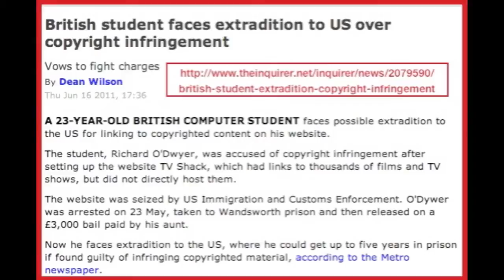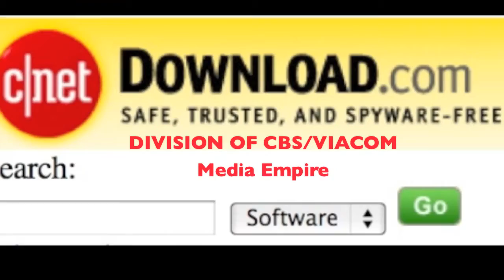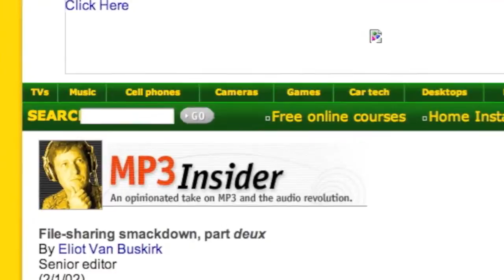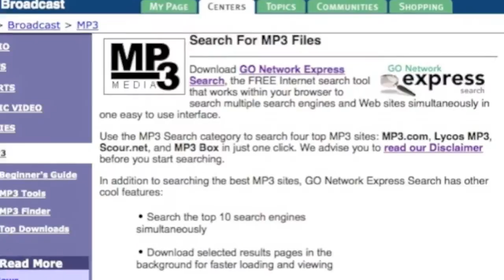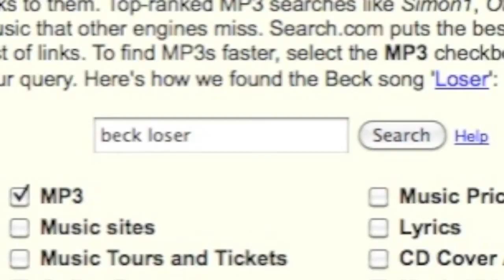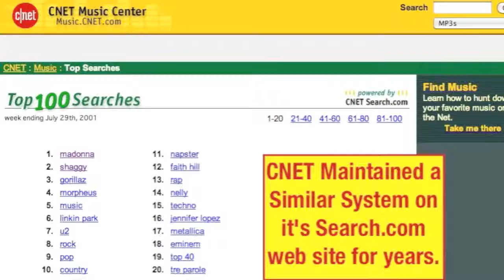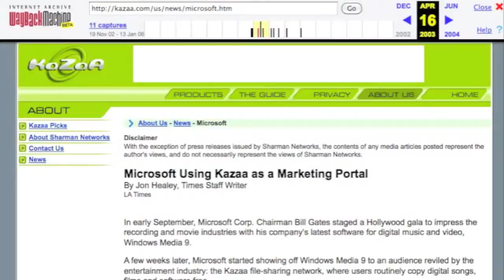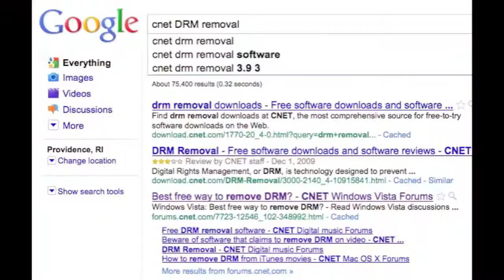SOPA mirror video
This is a mirror of Be a HERO and Help STOP SOPA Now!! I'll tell you How! This Video that Must Be SHARED!.mp4